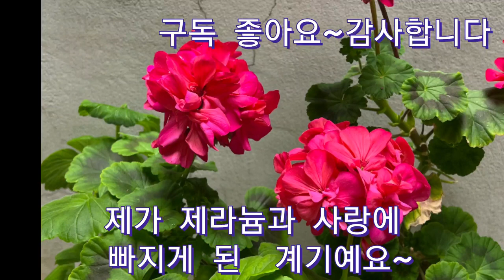제라늄 키우게 된 계기